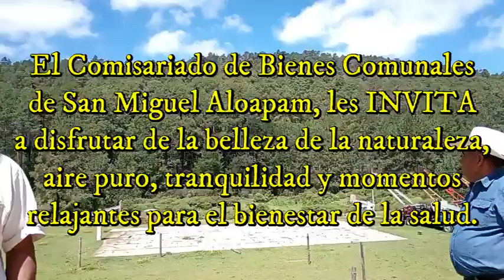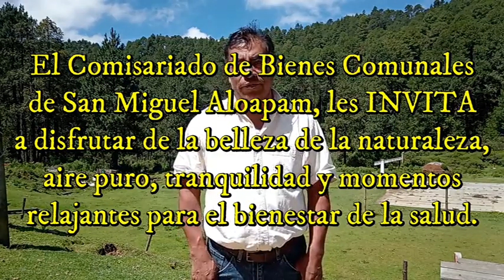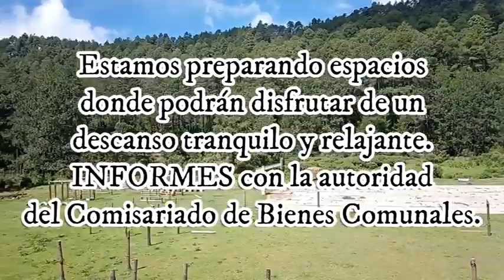En camino hacia un proyecto eco turistíco en San Miguel Aloapam.